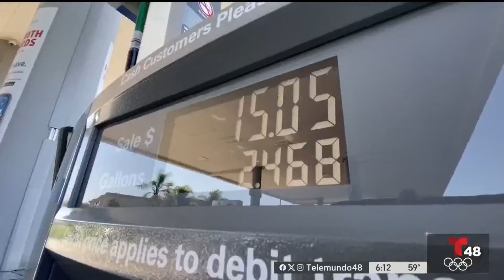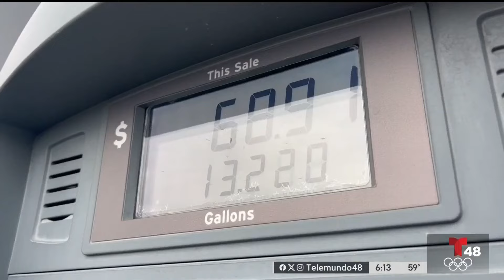Continúa en aumento el precio de la gasolina en el Área de la Bahía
En San Francisco el precio del galón está por encima de $6.